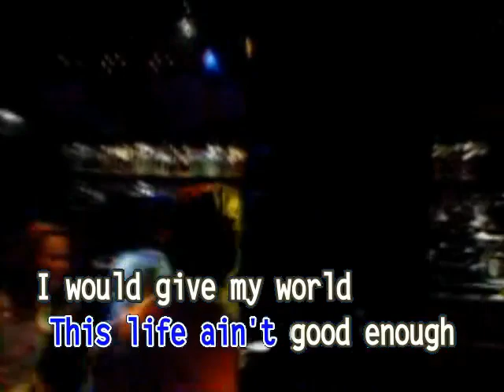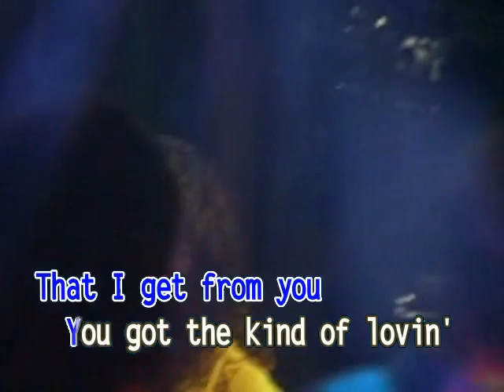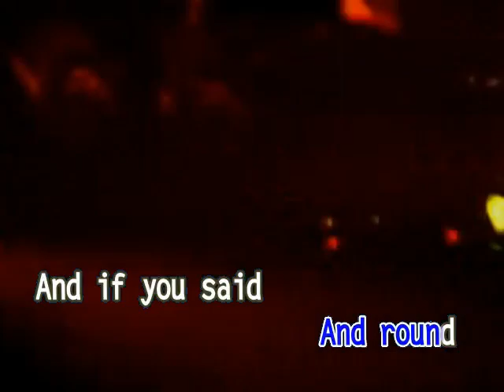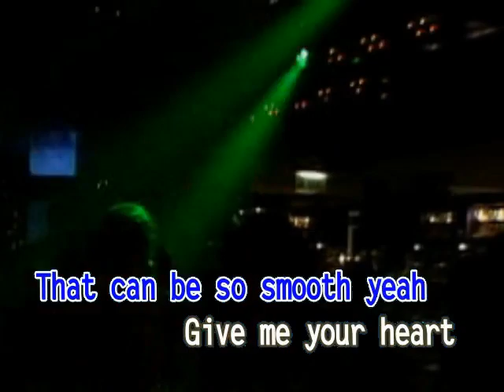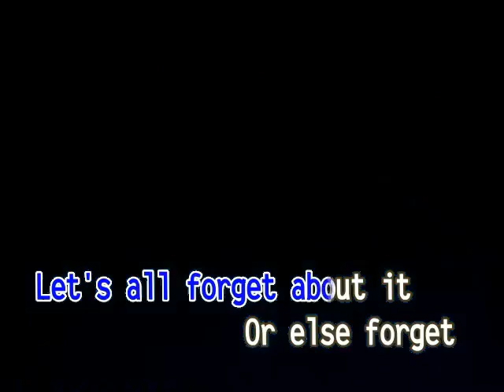AVSEQ12. SMOOTH - Santana Feat. Rob Thomas | Ministar